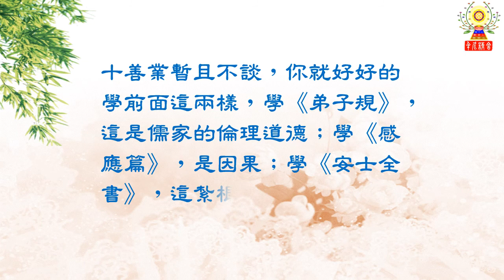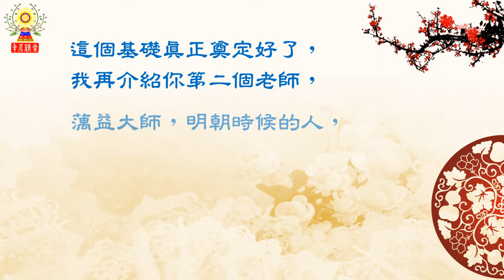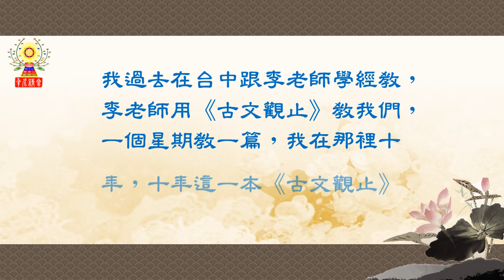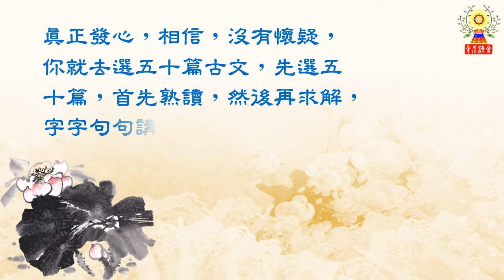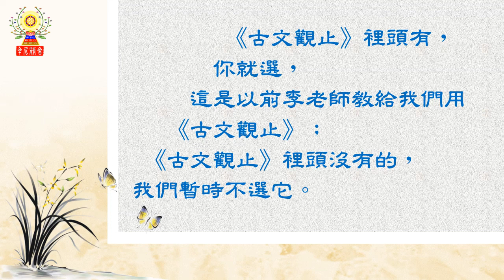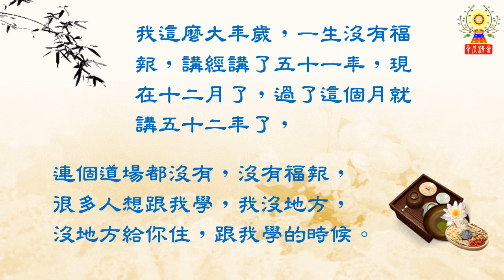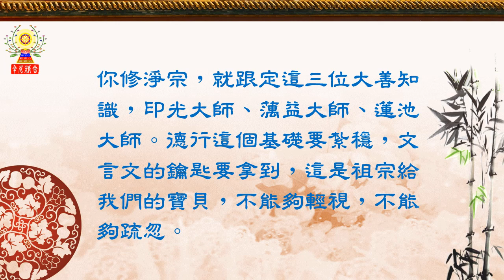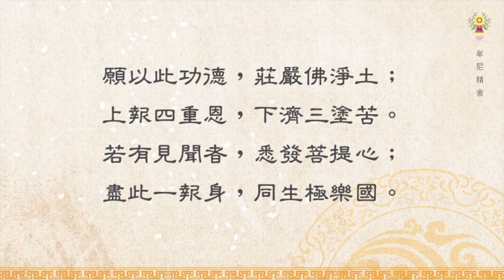淨空法師法語精華─依止善知識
佛菩薩都說過，「佛法無人說，雖智沒人解」，這就是說，你要想學佛，不能不依止善知識。善知識在哪裡？找不到的時候怎麼辦？找不到你就好好修善根，你先把基礎打好，善根就是《弟子規》、《感應篇》、十善業。這個根紮好了之後，有這樣的根基，你找不到善知道，也能成就。要如何依止善知識呢？
請繼續觀看「淨空法師法語精華─依止善知識」影片。